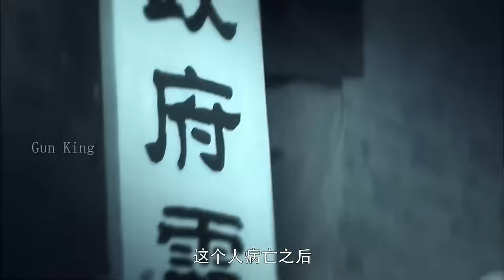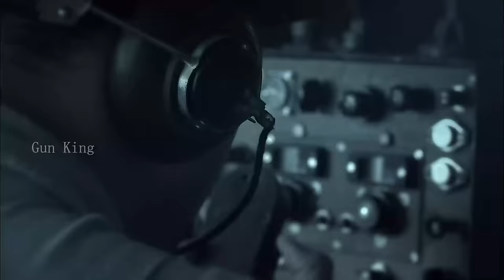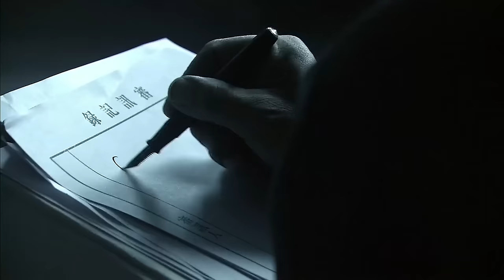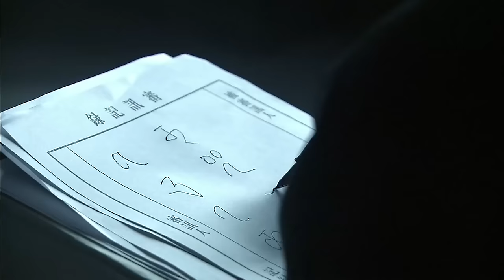【Full Movie】日軍奉命屠村，不料踏進絕命村，被女特工逐個殲滅 ⚔️ 抗日 MMA | Kung Fu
YZZZ